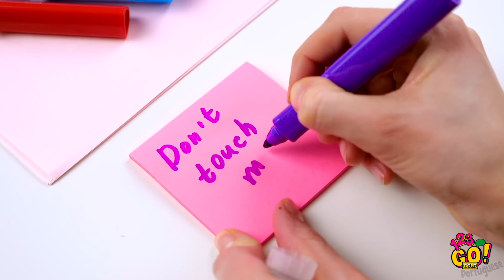PEGADINHAS MALUCAS PARA BRINCAR || Guerras Épicas De Pegadinhas por 123 GO! GOLD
E aí? Está à procura de pegadinhas incríveis para zoar seus amigos? Então hoje é seu dia de sorte! É hora de deixar seus amigos chocados com os truques mais engraçados de todos os tempos! Você vai aprender a se divertir com um simples plástico filme e uma fita scotch, um pote de maionese ou um canudinho plástico :)

GOLD e clique no sininho 🔔 para não perder mais nenhum vídeo. Até breve!